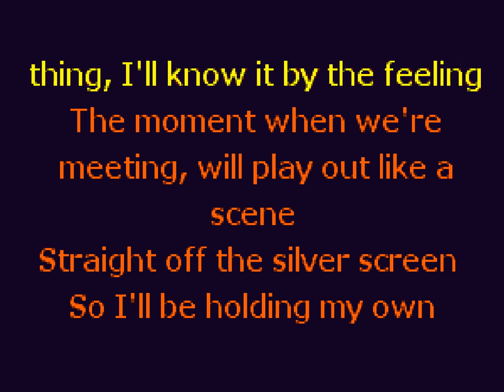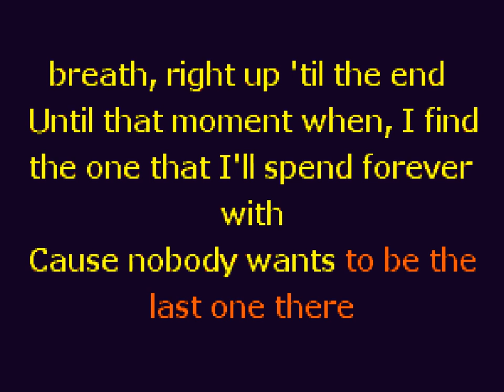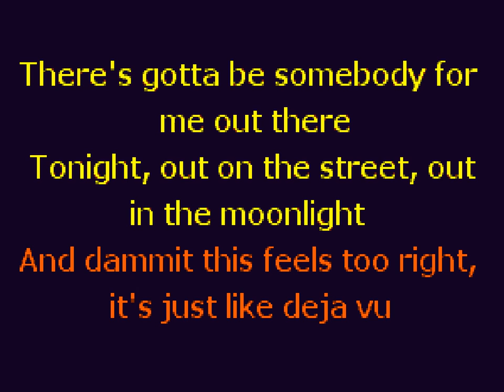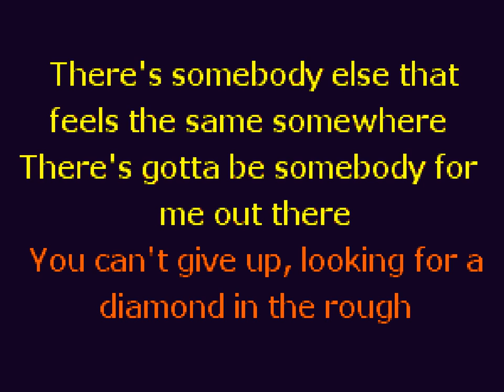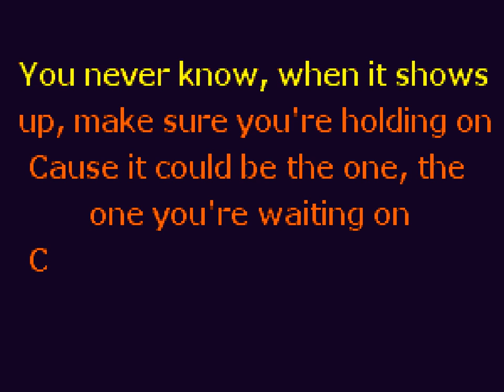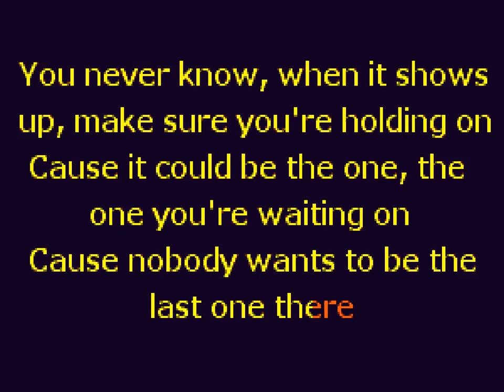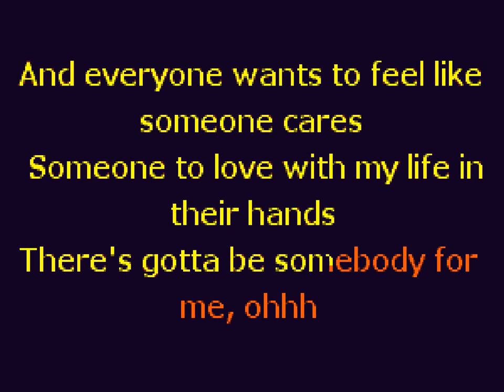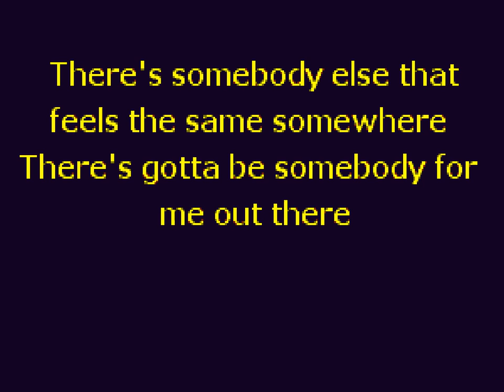James Wasil Karaoke - Nickelback - Gotta Be Somebody (Darkhorse 2008)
One of the best songs by Nickelback (Gotta Be Somebody) is now available on karaoke as of tonight. I created a CDG track & Instrumental for it, so if anyone wants to buy the karaoke disc from me (cd+g disc you can play in a karaoke machine) or avi version as a DVD video disc let me know. I can make either one for you.

If you need voice activated computer systems or any type of laptop or desktop pc with linux, xp, mac os x (emulated) or any other neat hardware & software combo, give me a shout. :)

Enjoy the music! And remember, you can always use keepvid.com to save this offline and practice with to make your own youtube renditions if you love to sing and want to give this song a shot!

Cheers! -James Wasil